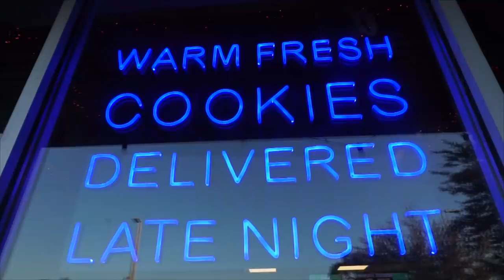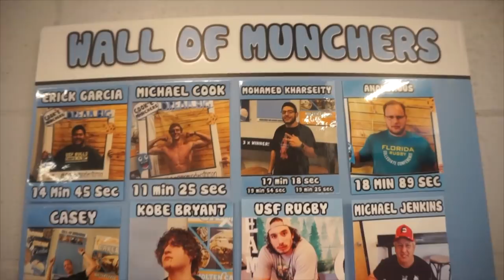GIANT COOKIE EATING CHALLENGE In Tampa Florida | Cookie Munchers' | Man Vs Food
Cookie Munchers' Cookies and Milk Eating Challenge in Tampa, Florida!! For this challenge I had 20  minutes to finish 10 fresh made cookies and a pint of milk. I tried most of the options they had for y selection. I was trying to win the $34 food challenge meal free, plus a t-shirt and a spot on the Tampa Florida location's Wall of Fame!

SEND ME STUFF :
Joel Hansen
RPO DUNDURN
HAMILTON ON L8P 0B5